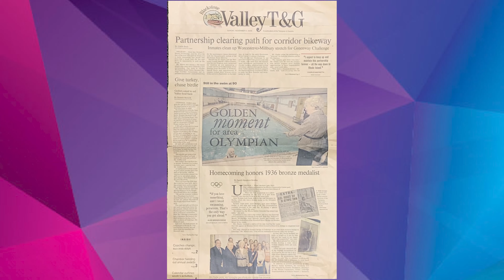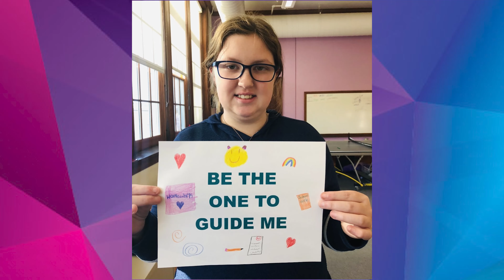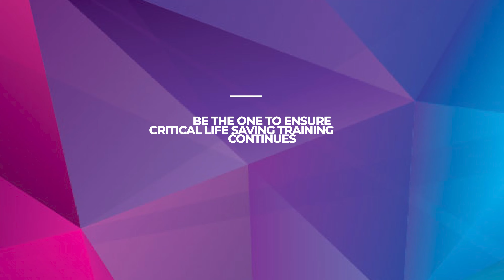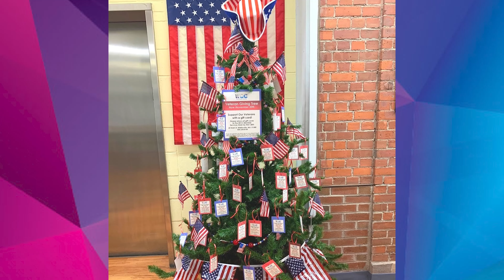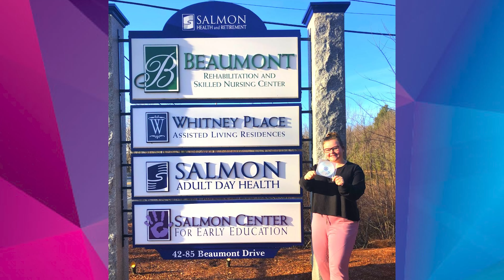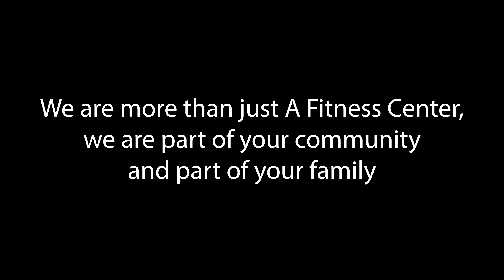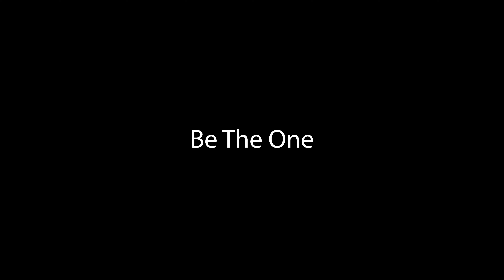Be The One